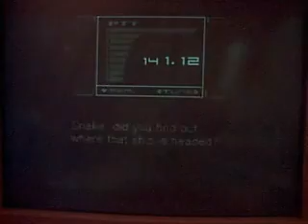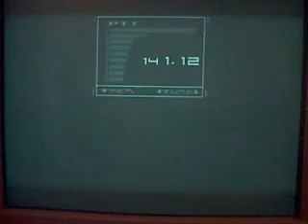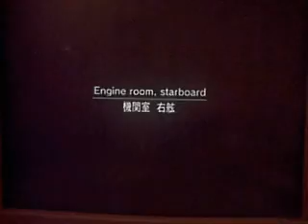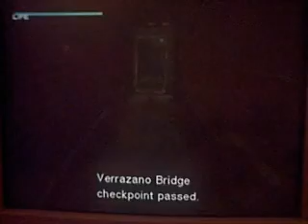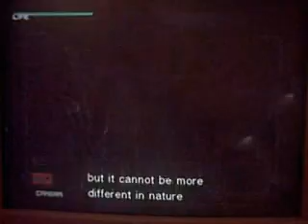Metal Gear Solid 2 Substance Tanker SpeedRun Normal 8:59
taki sobie speedrun nic specjalnego.
Normal - 8:59